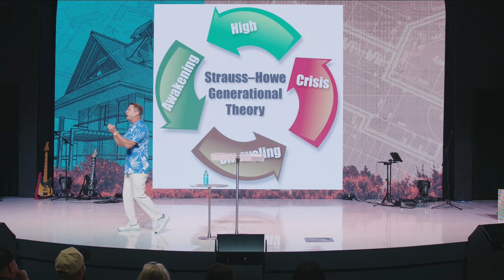Mike Kai: Groundwork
Join us for a powerful message from Pastor Mike Kai as he delivers a message of strength, faith, and resilience. In this passionate sermon, Pastor Mike delves into Matthew 7:24-27, urging us to build our lives on the firm foundation of Jesus Christ.

This message inspires us to embrace our role as the church and to trust in God's faithfulness amidst life's trials. Don't miss this empowering message that calls us to stand firm, trust in God's promises, and build our lives on the Rock that never fails. Join us as we seek God's presence, His protection, and His transformation in our lives and in our world.

To partner with us in bringing the word of God around the world,